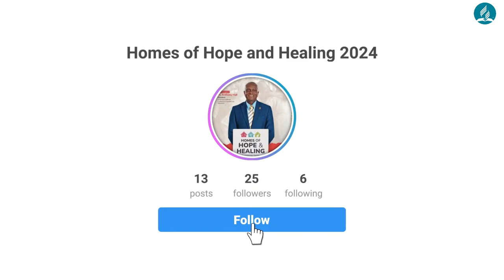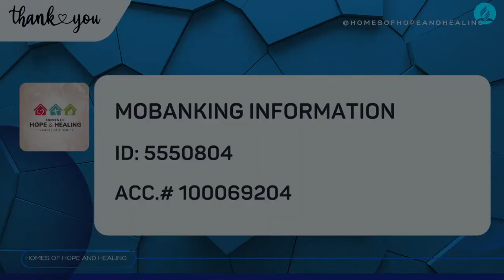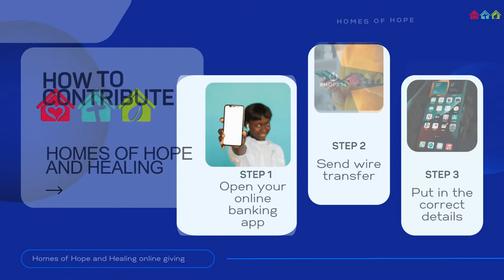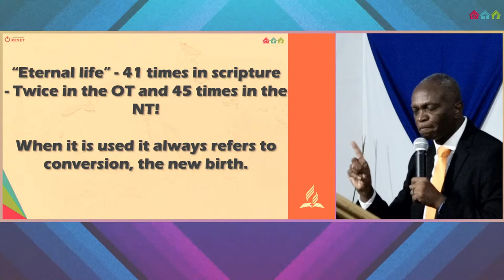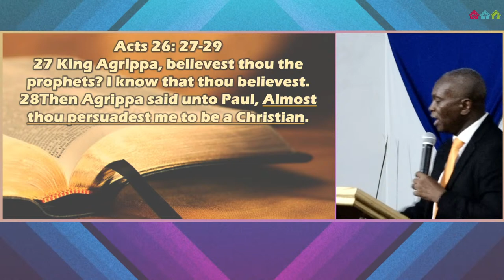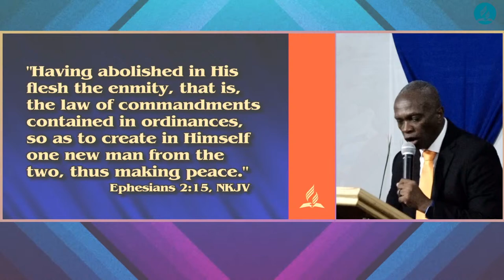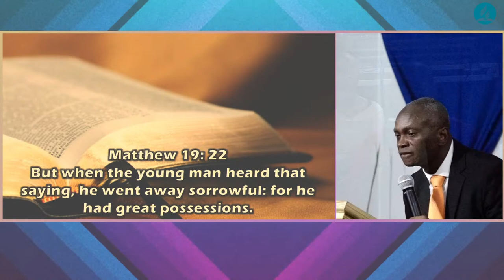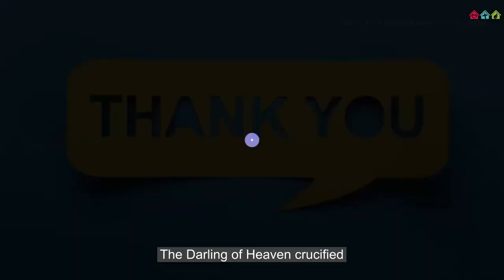Shaking My Head smh || Pastor Anthony Hall || 08.04.24